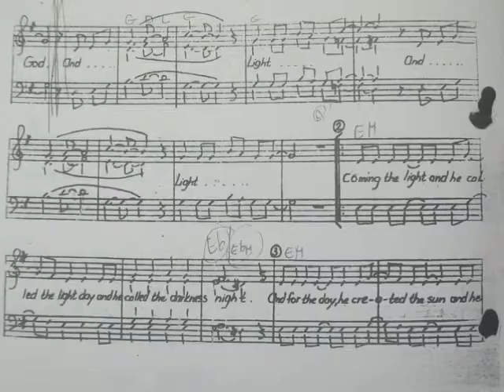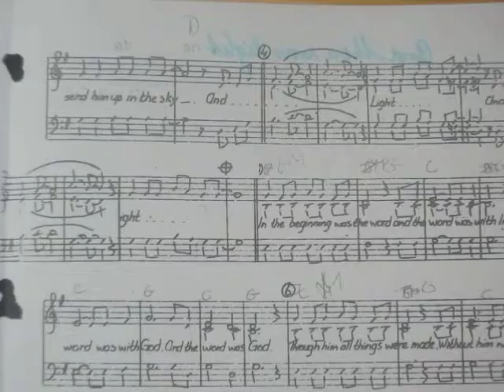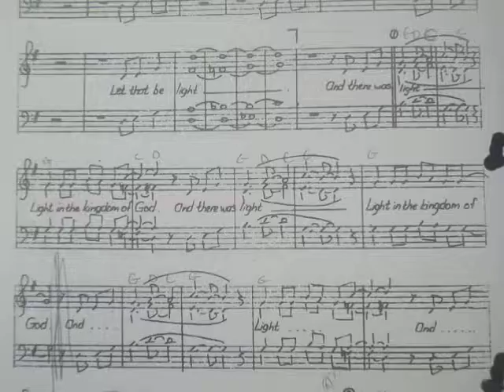And there was light - Cantica Nova Ottersum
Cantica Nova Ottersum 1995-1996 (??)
o.l.v. Gerry Dimmers